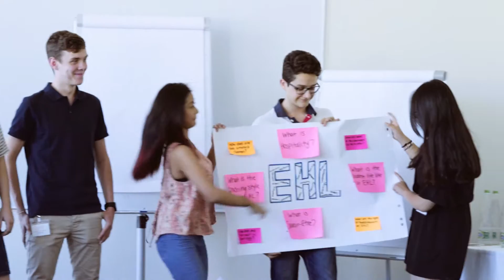LHC Summer Academy 2016